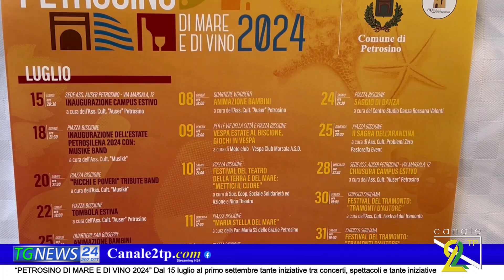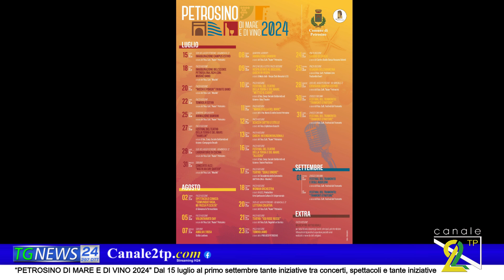“PETROSINO DI MARE E DI VINO 2024”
Dal 15 luglio al primo settembre tante iniziative tra concerti, spettacoli e tante iniziative